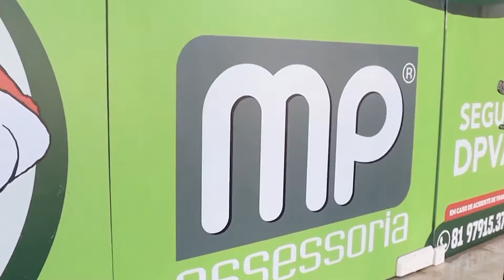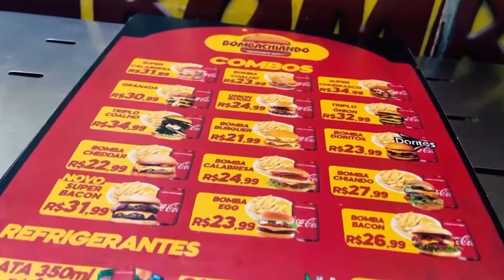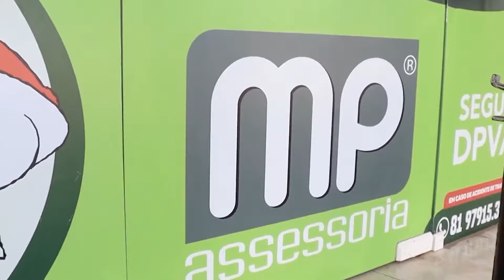Programa Coisa Nossa 13-01-2023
Aovivo| Programa Coisa Nossa
Apresentação: Ednaldo Tavares
Convidado: Diretoria do Maracatu Estrela de Tracunhaém